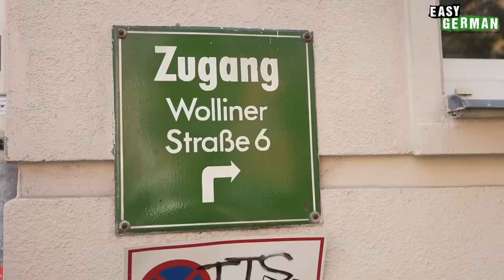Family Relationships in Germany | Easy German 420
Janusz and Manuel not only work together, but are also father and son! This makes them lucky to be able to spend a lot of time together. 😊 What about other people in Berlin? Do they spend a lot of time with their parents? How often do they talk on the phone and how independent do they actually feel from their family? That's what we're trying to find out in today's episode! - And how is it in your country? Is it normal for you to leave home early and live completely independent from your parents? Do you have a very close relationship with your parents? 👇😃
PRODUCED BY:
Host of this episode: Manuel Salmann
Camera: Janusz Hamerski, Carina Schmid
Edit: Chris Thornberry
Translation: Ben Eve